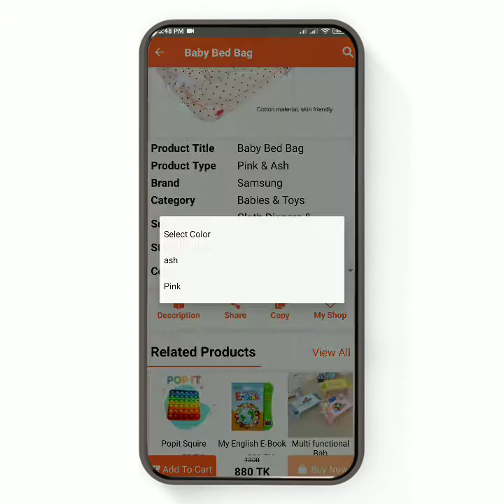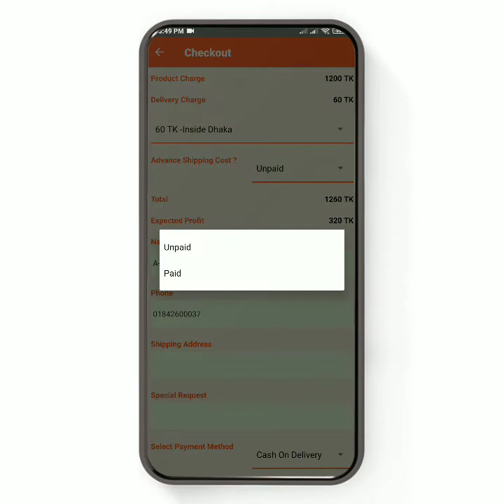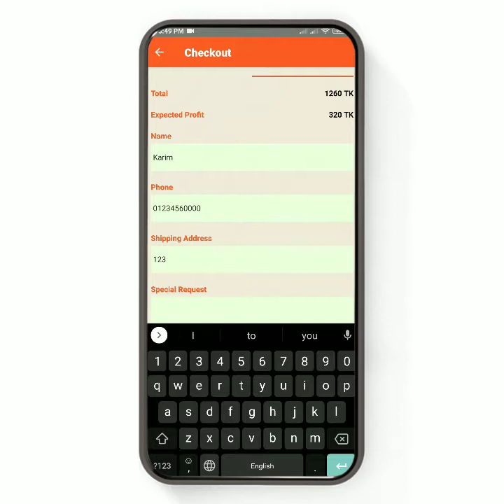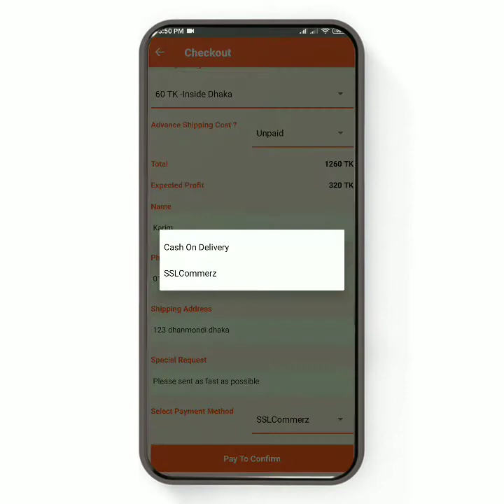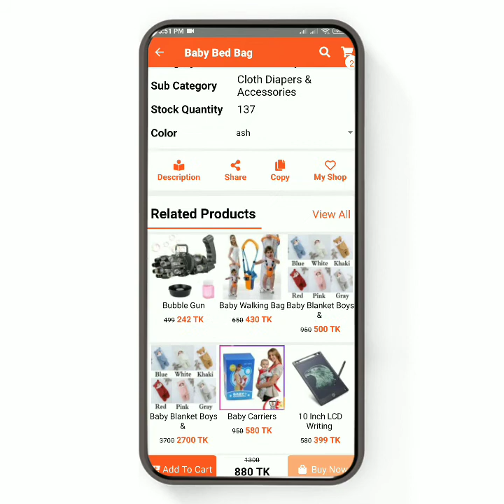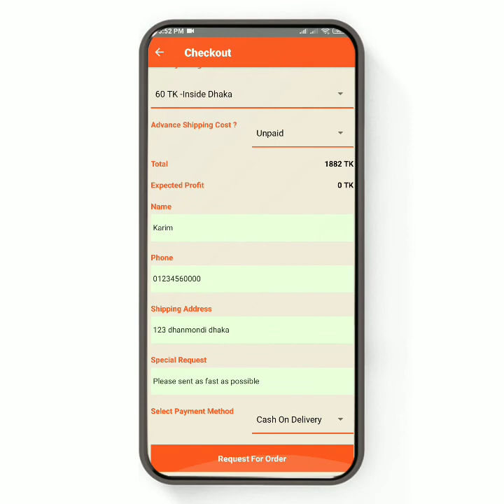চলুন দেখেনেই B Bazar Reseller App এর মাধ্যমে আমরা কিভাবে অর্ডার place করতে পারি।